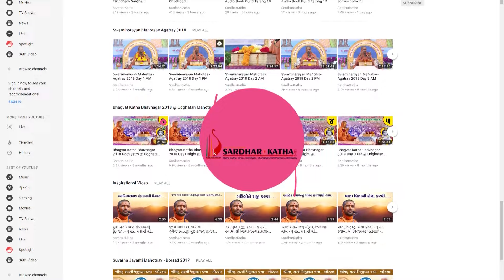એક સત્ય ઘટના || રસ્તામાં પડેલો સોનાનો હાર ન લીધો!!!